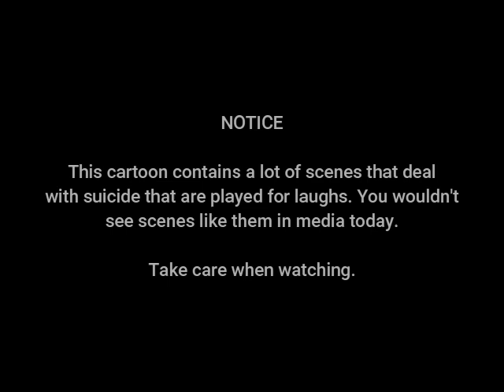Alice Helps The Romance (1926) | Don't Give Up On Love | Alice Comedies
ALICE HELPS THE ROMANCE is a black-and-white silent short film created and directed by Walt Disney. It features live action footage paired with animated sequences. It stars Margie Gay as Alice. It was released on November 15, 1926.

Julius the Cat goes to woo a girl, but another cat uses trickery to get her, so he decides to deal with his heartbreak in very problematic ways until Alice helps him. This is a Duch copy of the short with added music.

This video was uploaded the day before the Cult Cinema Classics Youtube channel uploaded their copy.